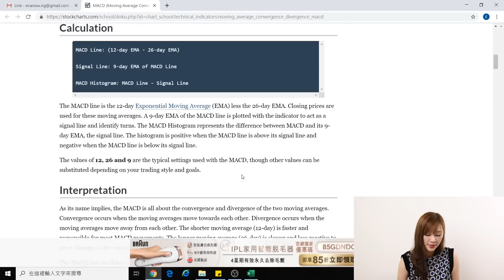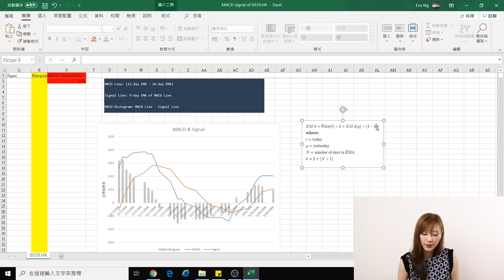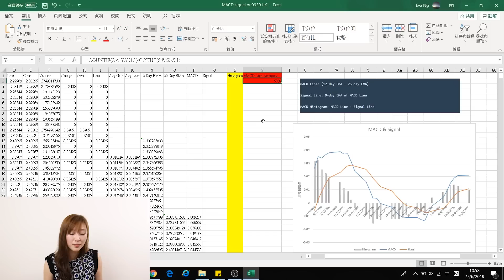MACD戰力驗證，Excel 優化策略示範 【街頭智慧 |程式交易 教學】回測 Algo 交易 #939.hk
MACD 是常用的技術指標，若果套用到港股，其準繩度有多高？今次 Eva 會以 Excel 示範，建設銀行（0939.hk）配合標準的 MACD（12／26） 的勝率有多高。大家可以自行調參數，以及換上其他股票數據，設計出最適合自己的策略。另外，片尾都有個小作業給大家，就是如何計算 Histogram 的變化速率，知道答案的朋友，不妨留言，我們會在之後的影片中公佈答案。